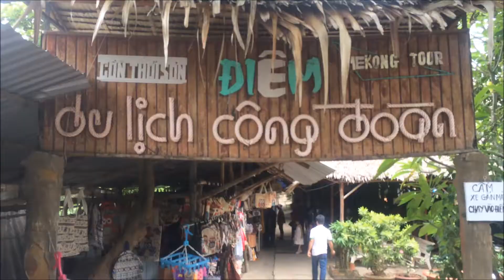Phía nam Việt Nam cùng Gấm Xinh